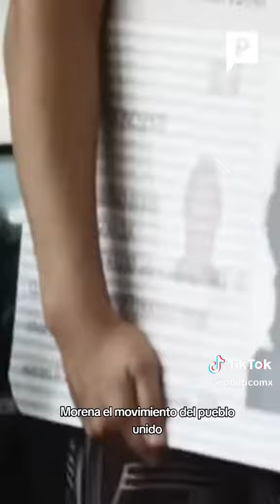vamos a pollayar ala futura presidenta del partido morena